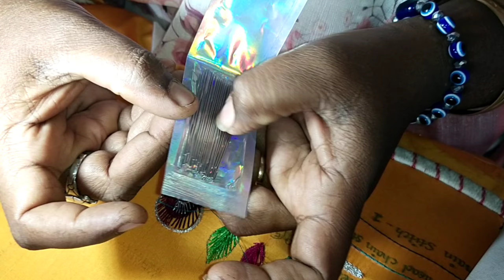(Class -23)Easy Method French Knot for Beginners in Tamil#yt#aari#viral#free#class